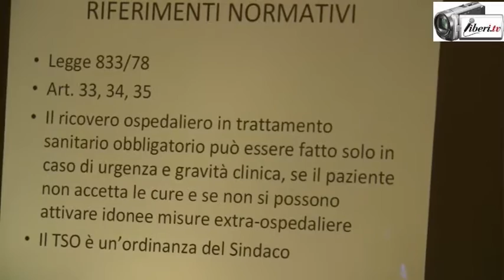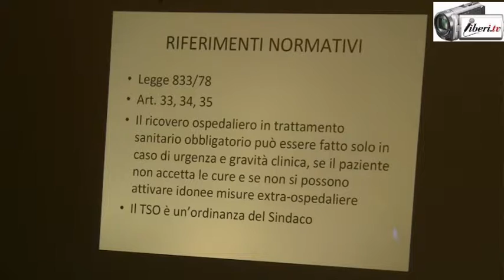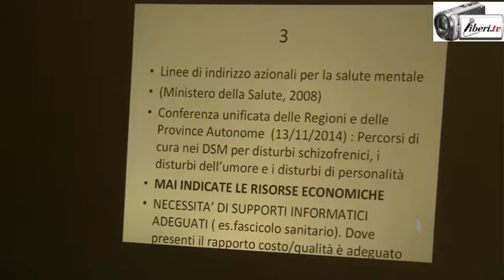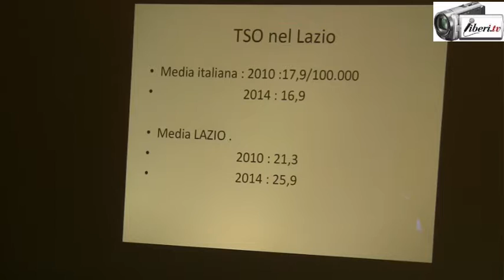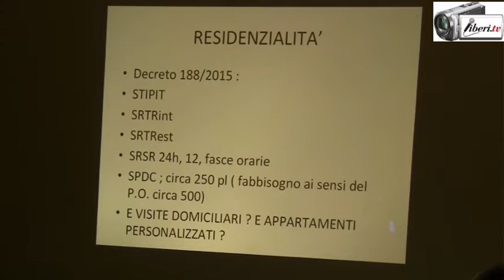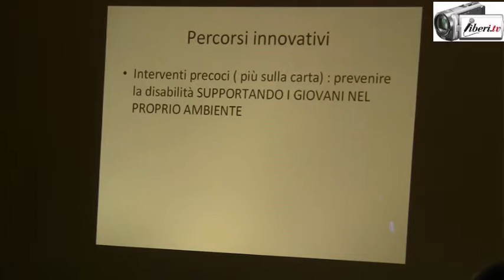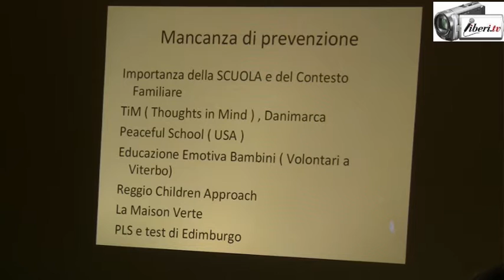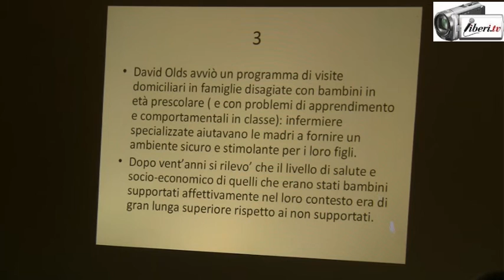Andrea Balbi: Organizzazione attuale del Dipartimento di Salute mentale -Tavolo sanità regionale M5S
Registrazione effettuata da liberi.tv il 4/02/2017 a Roma presso la sede del Municipio Roma VII

Incontro accoglienza e formativo: Tavolo sanità regionale M5S Lazio

Andrea Balbi: Organizzazione attuale e limiti del Dipartimento di Salute mentale